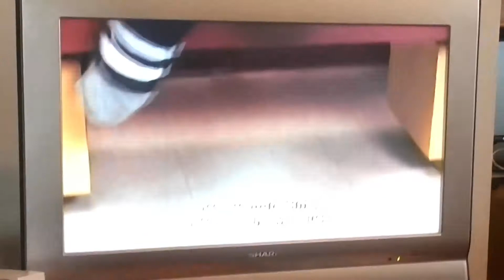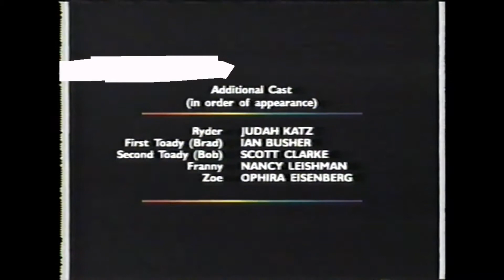Folk In Pie: Season 1